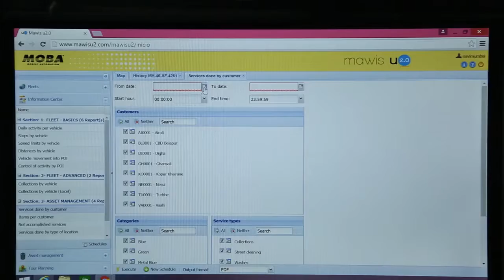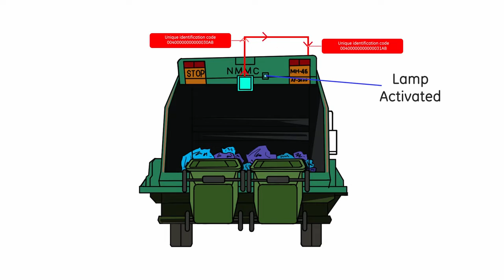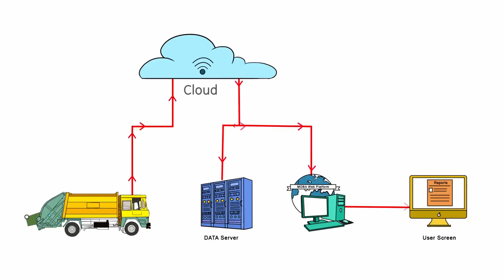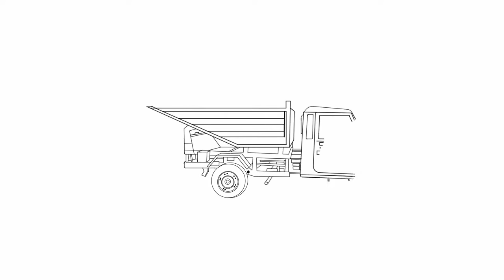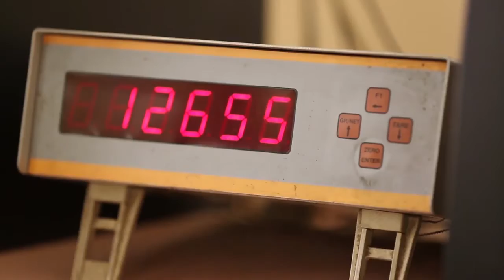RFID Waste Solution - Jobstory - AG Enviro Infra Projects and MOBA India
Here is our latest jobstory from India in the waste management sector.